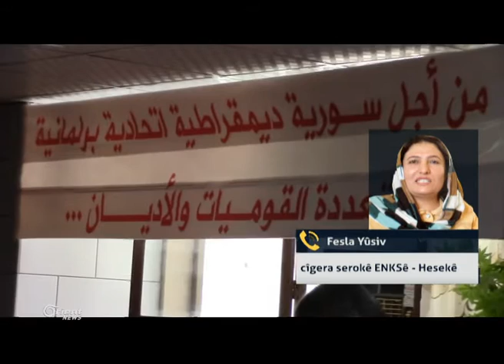Fesla Yûsiv - cîgera serokê ENKSê - Hesekê